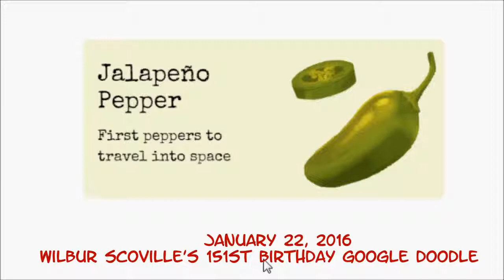Wilbur Scoville Google Doodle, Wilbur Scoville 151st Birthday YouTube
Wilbur Scoville
151. Geburtstag von Wilbur Scoville
 Wilbur Scoville’s 151st Birthday watch on line youtube